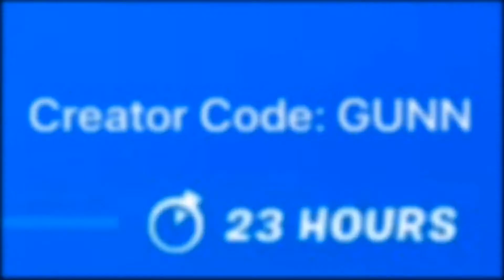We Opened Up A Gas Station In Fortnite!!